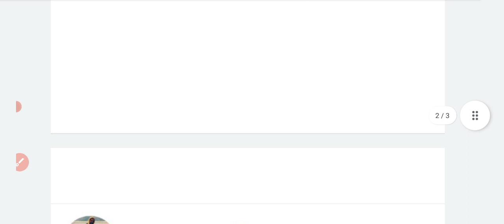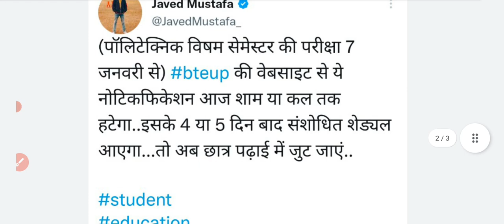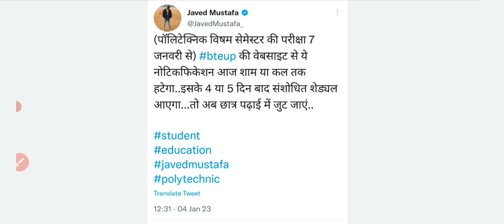अभी अभी आई बड़ी अपडेट//New updated exam schedule//Bteup odd sem exam schedule//bteup latest news//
TO REACH

86 PATTI PRATAPGAR